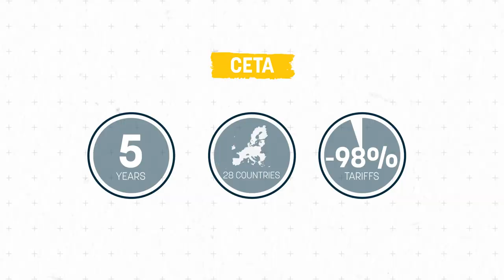Free Trade Agreements and agriculture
You’ve probably heard of CETA, TTIP, the Mercosur deal because the debate over these free trade agreements or FTAs has grown over the past years.
In this video EURACTIV takes a closer look at FTAs and what makes EU foodstuff so crucial in trade negotiations.